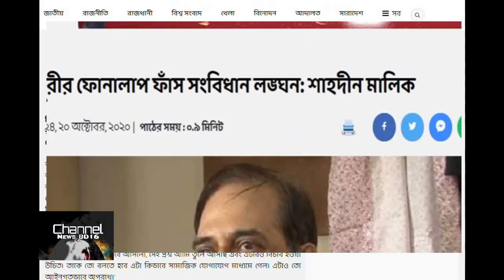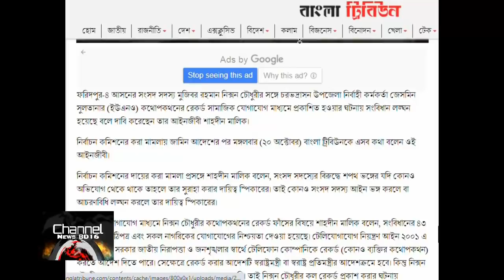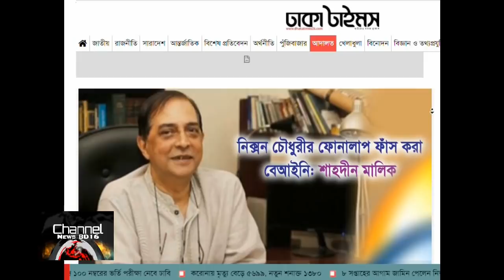ফোন রেকর্ড ফাঁস বে আইনী/ যেসব শর্তে জামিন/ MP Nixon Chowdhury